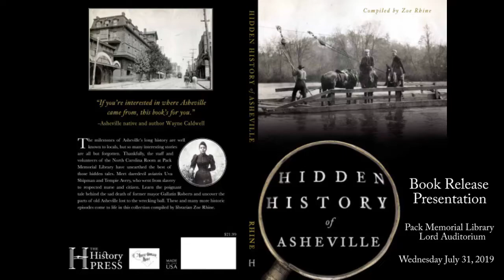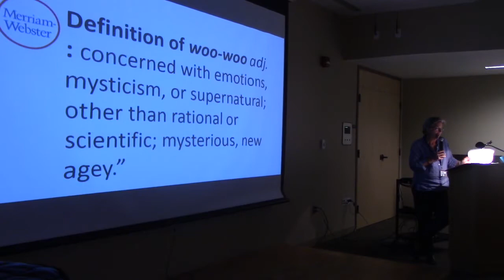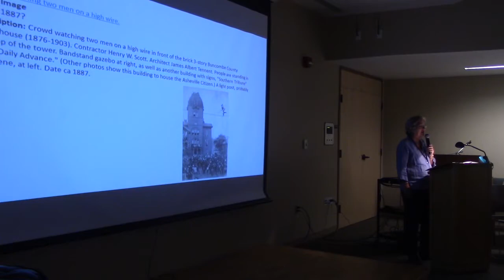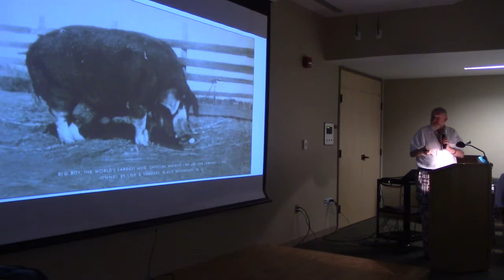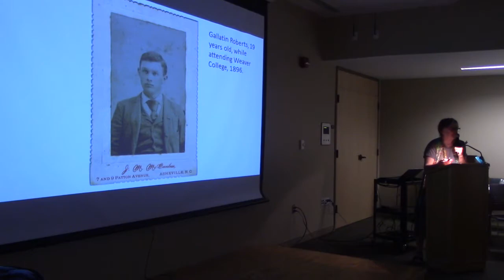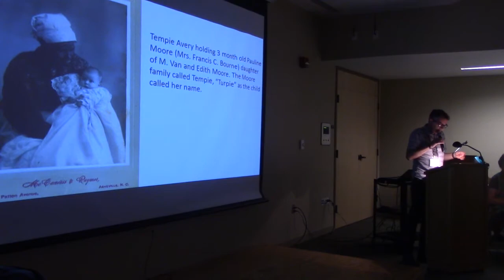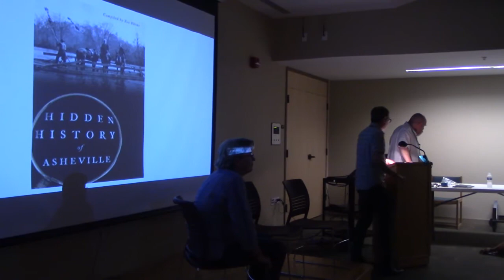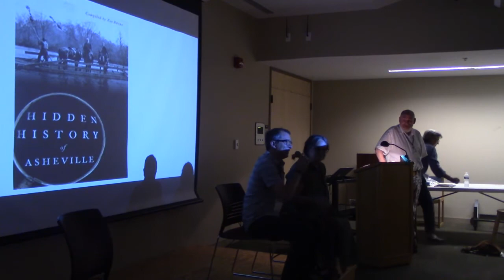Hidden History of Asheville Book Release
The North Carolina Room Staff and Board present the "Hidden History of Asheville!" Multiple staff and board members authored a number of exciting tales about the hidden past of our town. Edited and compiled by Zoe Rhine, NC Room librarian, we're excited to present the North Carolina Room's first volume!

The milestones of Asheville’s long history are well known to locals, but so many interesting stories are all but forgotten. Thankfully, the staff and volunteers of the North Carolina Room have unearthed the best of those hidden talks. Meet daredevil aviatrix Uva Shipman. Or Tempie Avery, who went from slavery to respected nurse and citizen. Learn the poignant tale behind the sad death of former mayor Gallatin Roberts and uncover the parts of old Asheville lost to the wrecking ball.